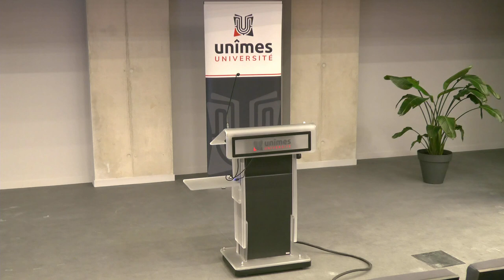La semaine du cerveau - Brigitte Quignon, Fabricio Pereira et Tu-Anh Tran : la pleine conscience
Un comité scientifique formé autour de Patrizia GIANNONI, Maître de conférences en biologie, a été labellisé auprès de la la Société des Neurosciences pour organiser à Nîmes la semaine du cerveau à partir de l'édition 2023 🧠.
Pendant toute cette semaine, le grand public peut aller à la rencontre des acteurs et actrices de la recherche pour apprendre à mieux connaître le cerveau et s’informer sur l’actualité de la recherche 👨‍🔬👩‍🔬.